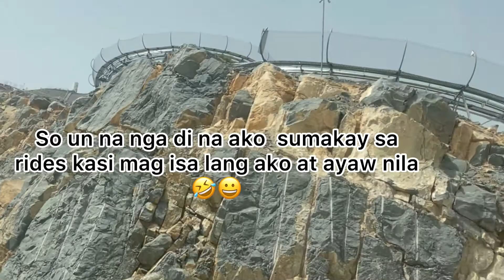Jebel Jais Sledder | Extreme Ride| Ras Al Khaima UAE |Week End Get Away w/Friends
Jebel Jais Sledder | Extreme Ride | Ras Al Khaima UAE | Neneng Bee Boom

Hello guys ..me and my friends went to Jebel Jais (Ras al Khaima Dubai ) To Ride the  Newesr Jais Sledder Exteme Ride .,
but Unfortunately .,we wasn’t able to ride.,cause we are afraid and we are not prepared  yet ☺️😀
(so maybe next time )

The Jais Sledder is built to the highest safety and technical standards and adheres to the ISO 19202 criteria, and the latest design technology specific to planning track, design and calculation, manufacturing, build, and testing requirements for summer sledding activities.
fully-controllable ride takes about eight minutes to cover 1,840 exhilarating metres of hairpin curves and undulating waves.,
The Jebel Jais mountainscapes are home to life-changing, adrenaline-pumping, awe-inspiring and cloud-piercing adventures and experiences.